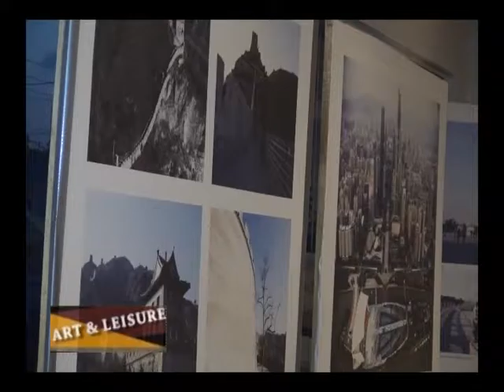ART & LEISURE EP. 78 – COMING TO CHINA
Coming Soon: Choralfest Nigeria!
Mixta Nigeria takes Wakaa the Musical to London!
An Exhibition of selected Chinese Heritage Site Photographs and other works by Uzoma Samuel Anyanwu!